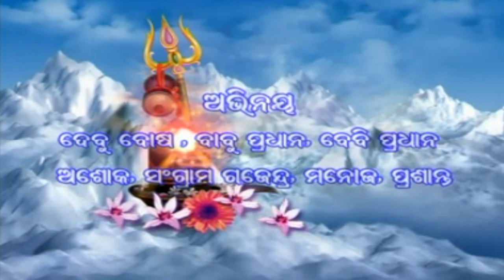PANCHANANA MELA || ପଞ୍ଚାନନ ମେଳା II NARENDRA KUMAR II DEBU BOSE || ODIA MUSIC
PANCHANANA MELA Full video ll Odia Shiva Bhajan ll Maha shiv Ratri II Panchanana mela story

✽ Star Cast :  Debu Bose, Babu Pradhan, Baby Pradhan, Ashok,
     Sangram, Gajendra
✽ Direction : Bhagyadhar pani
✽ Lyrics : Gobardhan
✽ Singer : Narendra kumar
✽ Editing : Chandan
✽ Re-Editing : Anuprava creation
✽ Banner : Ridhiman Entertainment

All copy rights reserved with # Riddhiman Entertainmnet

1 - shiv tandav stotram in hindi,

2-shiv tandav stotram video download,

3-shiv tandav audio,

4-shiv tandav pdf,

5-shiv tandav stotram

6-shiv tandav shlok mp3

7-shiv tandav stotram ringtone

8-shiv tandav dance

9-maha shivaratri story,

10-how to celebrate shivaratri,

11-shivaratri 2019,

12-maha shivaratri story in hindi,

13- panchanana mela story

Narendra kumar#Mahashivaratri Jagar# Baba AKhadalamani Mandir# panchanan mela# Siva bhajan# siva mahima# shiva
panchakharyi